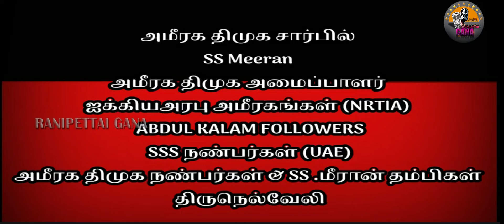Gana guna new DMK song 2022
Song Release :Junior jagan